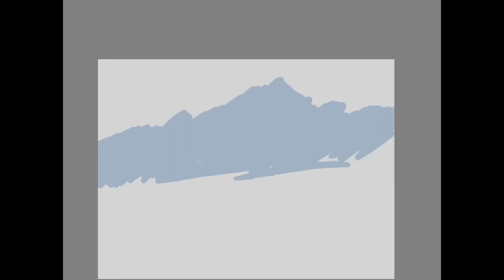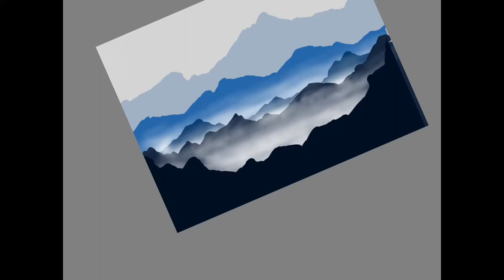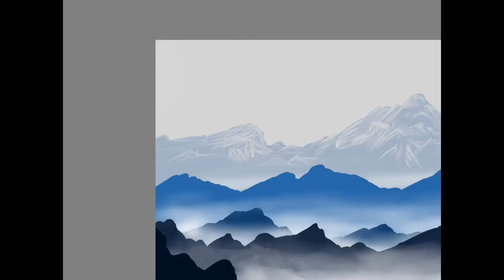Digital Art Speedpainting | Making James Julier’s Mountains in the Mist on Autodesk Sketchbook iPad